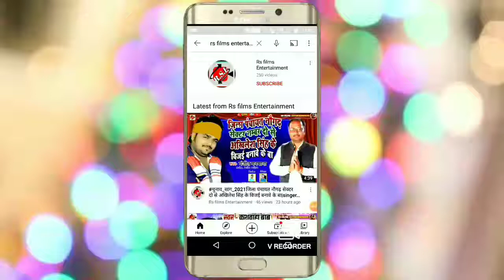यह सांग तो बवाल कर दिया || Manjeet Manmana || Sonbhadra me anachla de ||Bhojpuri song 2022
song: Sonbhadra me anachla se
singer: Manjeet manmana
Lyrics: Raju tiger🐅
Digital: Amit Kumar
company/Label: Rs films entertainment
Recording: sapna recording studio Rawartasganj